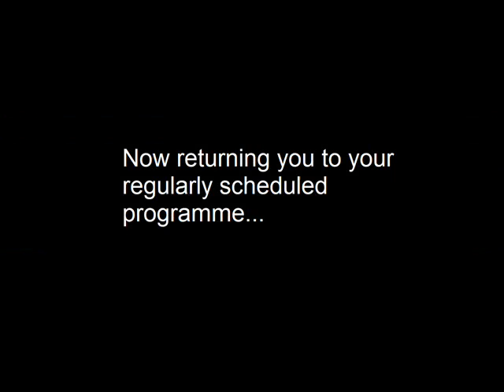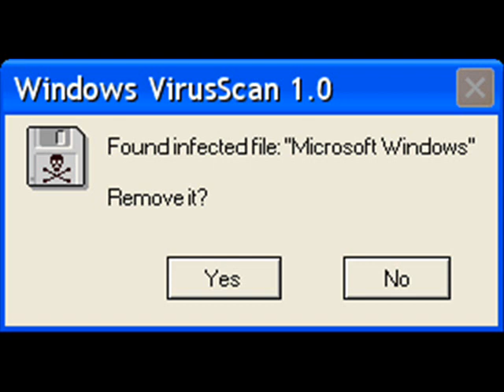MIKE IS A LADY | Microsoft Sam reads funny Windows errors S1 EP4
Yeet! my birthday! soi soi soi soi! Leave error and sign requests in the comments!